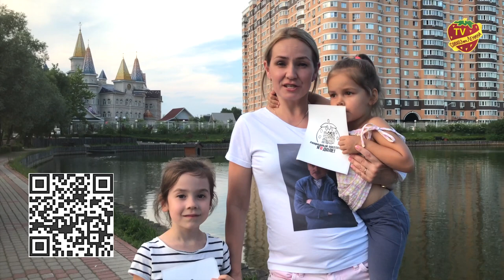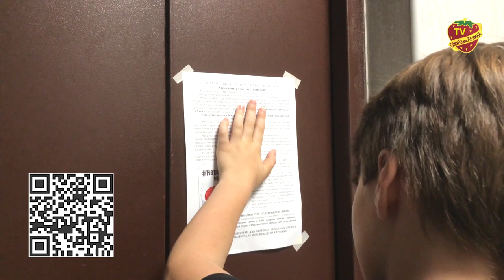Совхоз Грудинина захватил Карабас Барабас | Спасите Совхоз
Деньги принимаются только на счета ЗАО «Совхоз им.Ленина» проверяйте реквизиты на сайте

Получатель ЗАО «Совхоз имени Ленина»
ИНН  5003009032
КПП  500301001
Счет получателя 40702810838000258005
Краткое Наименование Банка ПАО СБЕРБАНК РОССИИ
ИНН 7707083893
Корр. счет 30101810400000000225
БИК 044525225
Назначение платежа * Оплата за Грудинина ПН, дело № А41-89503/18 благотворительная помощь

СПАСЁМ народное предприятие ЗАО «Совхоз имени Ленина»!

Павел Николаевич Грудинин обращается ко всем неравнодушным за помощью по сбору средств на выплату присуждённого ему продажными судами долга перед предприятием в миллиард рублей!

6 июля 2020 года состоялось решающее заседание для ЗАО «Совхоз имени Ленина».

Десятый Арбитражный апелляционный суд Московской области оставил в силе решение о взыскании с Павла Грудинина миллиарда рублей в счёт вымышленного долга перед ЗАО «Совхоз имени Ленина».

Это решение может стать ключевым в истории с рейдерским захватом предприятия депутатом Государственной Думы Дмитрием Саблиным и губернатором Московской области Андреем Воробьевым.

Никаких оффшоров у Павла Николаевича нет, а в случае неуплаты служба судебных приставов арестует принадлежащие ему акции и у рейдеров, уже получивших обманным путем 42% акций, будет контрольный пакет. ЗАО «Совхоз имени Ленина» обанкротят и разорят, а земли застроят многоэтажками, как это уже случилось со всеми сельскохозяйственными предприятиями вокруг Москвы.

Мы в очередной раз убедились, что коррумпированные суды не работают в интересах граждан. Им плевать на нас, плевать на закон и наши права!
Но вместе мы с вами в силах спасти ЗАО «Совхоз имени Ленина»!

Все мы, проголосовавшие за Грудинина на президентских выборах и верящие в торжество Правды, сами соберём со всей страны этот миллиард и докажем, что победа будет за нами!